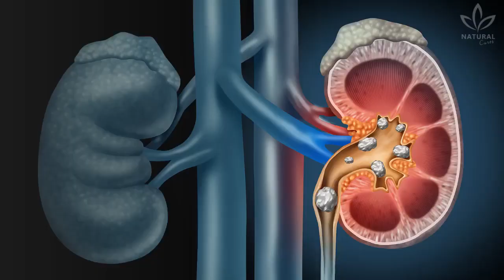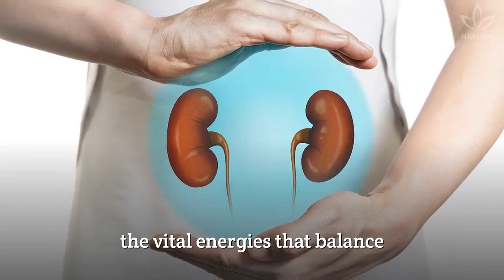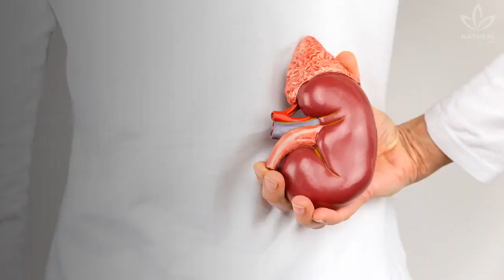Heal Your Kidneys with Traditional Chinese Medicine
Have you ever felt unbearable pain in the lumbar? Did you know it might be kidney stones?

Many women say that the pain of a stone changing places is as strong as the pain of giving birth. Did you know that?

When the kidney stones shift to the bladder or through the urethra, it is common to feel an acute, one-sided pain that moves to the lower parts of the abdomen.

Some men feel discomfort in the testicles, while women may feel it in the outer labia.

Other symptoms that you have kidney stones are lumbar pain, infertility, impotence or excessive sexual appetite, urinary problems, fragile bones and teeth, tinnitus or deafness, edema, or asthma.

In today's video, we will talk about kidney issues and how Traditional Chinese Medicines sees them.

Let's also check some treatments of this millenary medicine that can help.

Now that you know more ways of taking care of your kidneys, share your opinion with us.

0:00 Symptoms of Kidney Disease
0:56 Kidney health in Chinese medicine
1:57 Acupuncture for Kidney Health
2:08 Herbs and the kidney